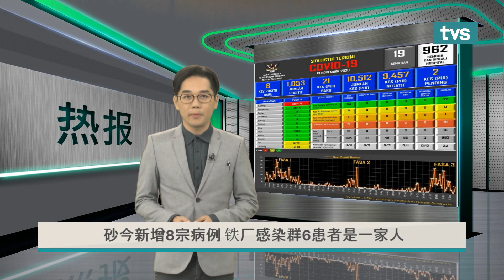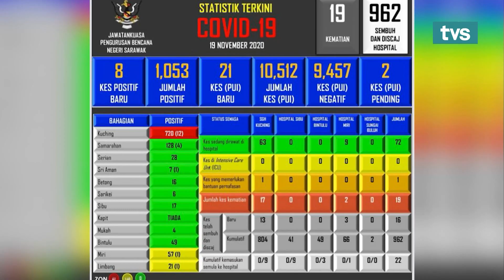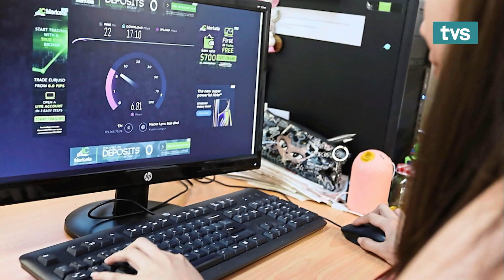TVS 6PM 热报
📌  砂今新增8宗病例 铁厂感染群6患者是一家人
📌  跋山涉水   只为网络上课
📌 SMA深表关注  乡区学生无网络服务问题